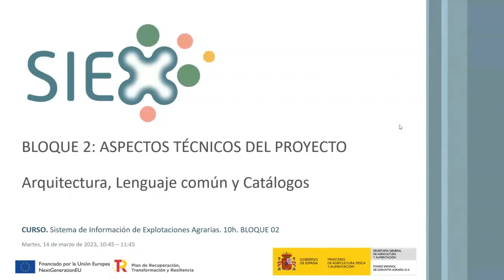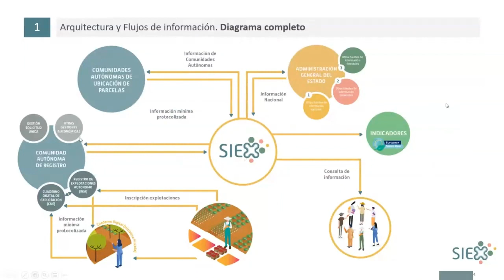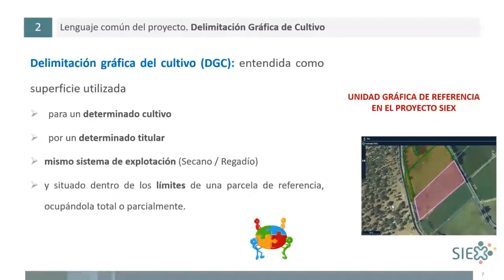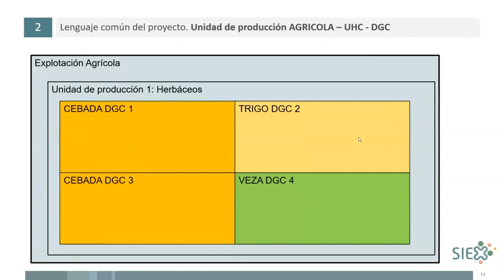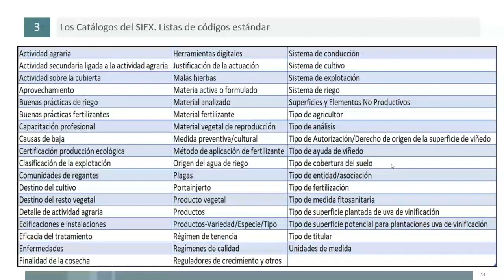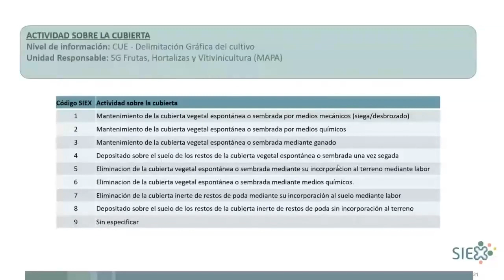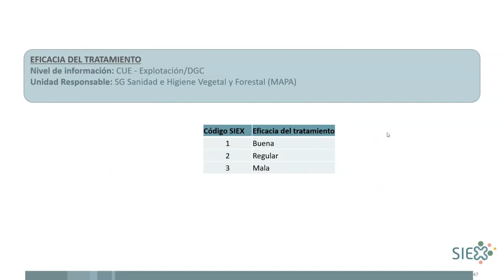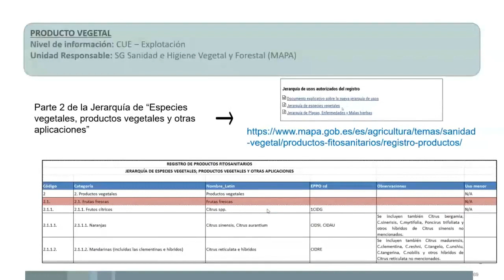1B2 1 Curso SIEX Aspectos Tecnicos arquitectura 1403